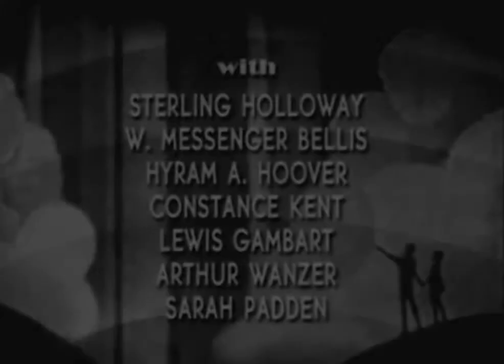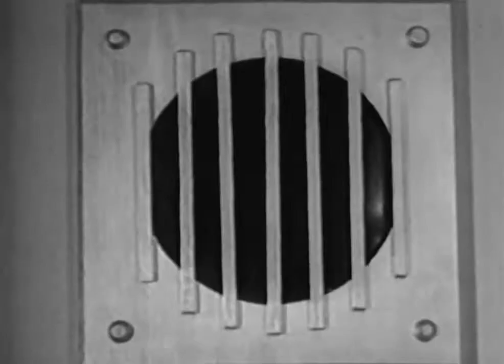Tomorrows Children 1934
Aka the Unborn in the United Kingdom, is a 1934 American film. The film partially criticizes the eugenic policies in practice in the United States during those times.

Cast: Diane Sinclair, Donald Douglas, John Preston...